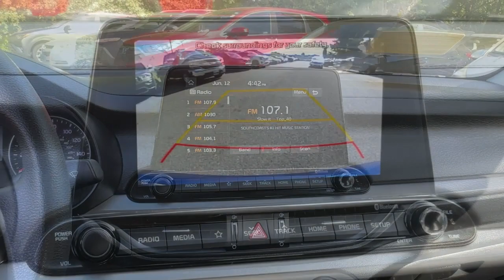2021 Kia Forte LXS Dartmouth, Middle Town, Raynham, Seekonk, West Warwick MA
Pre-Owned 2021 Kia Forte LXS available at Colonial Honda of Dartmouth located in 225 State Rd., Dartmouth, MA, 02747. Servicing the Dartmouth, Middle Town, Raynham, Seekonk, West Warwick area.

Get acquainted with the  2021  Kia Forte.  Get the compact sedan that knows how to be refined as well as sporty. This comfortable, upscale Forte delivers smooth performance, touchscreen infotainment, active safety features, a slightly rebellious spirit, and technology that lets you choose your driving mode.  Sleek and comfortable intersect with sporty and spirited in this multitalented Forte. See for yourself when you take it out for a test drive. Our professional staff looks forward to giving you excellent service!